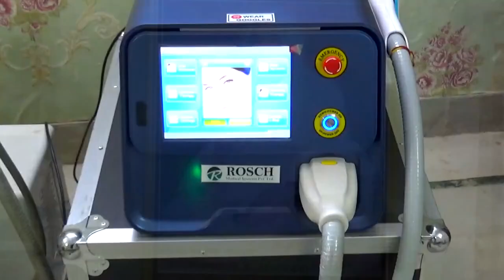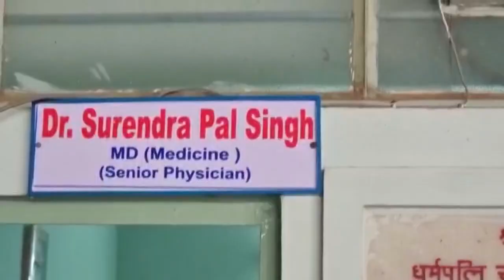उपखंड अधिकारी व व्यापारियों की संयुक्त बैठक संपन्न, कचरा संग्रहण शुल्क आदेश निरस्त करने पर की चर्चा